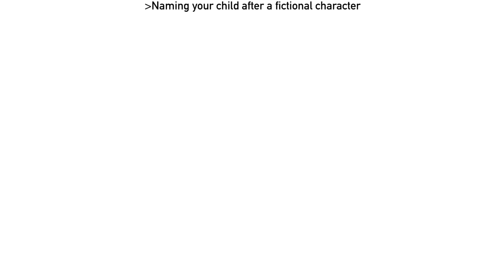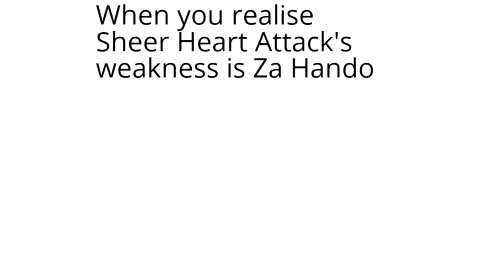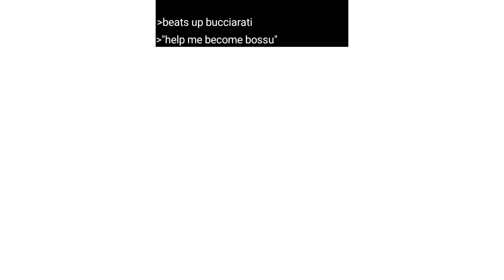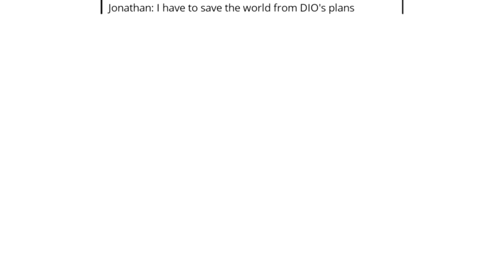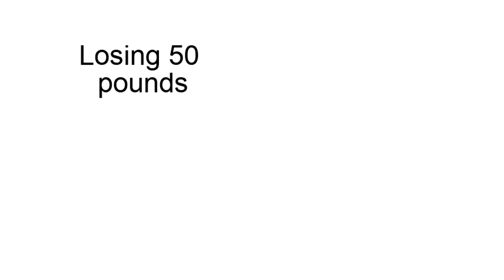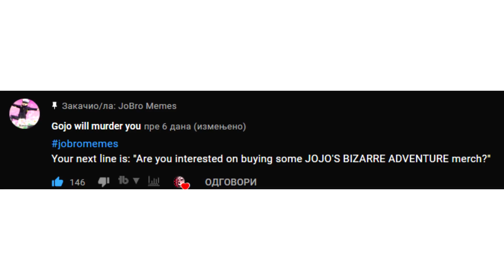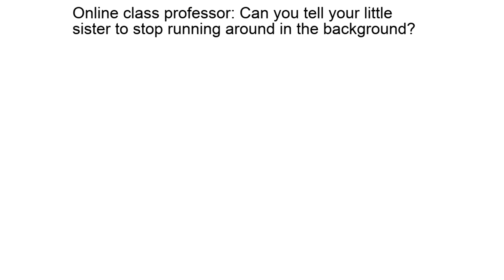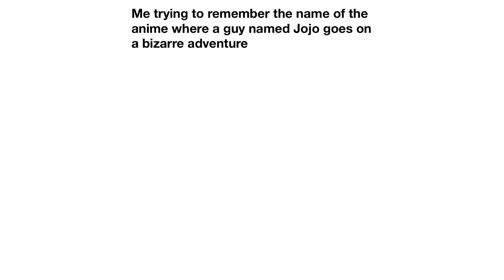JoJo Memes That I Predicted (Best JoJokes)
These JoJo Memes have been predicted,  and it feels so good...